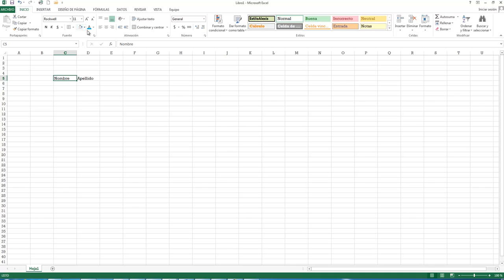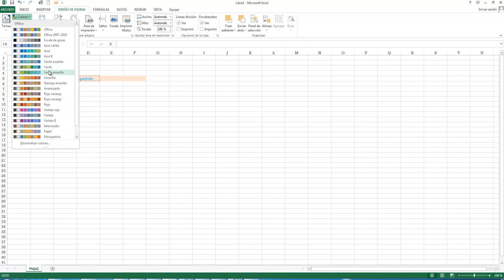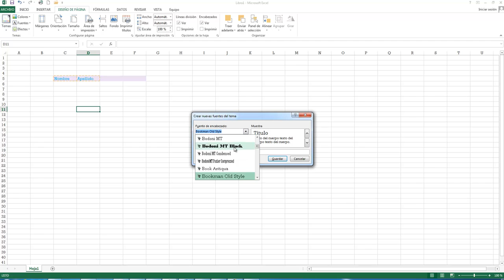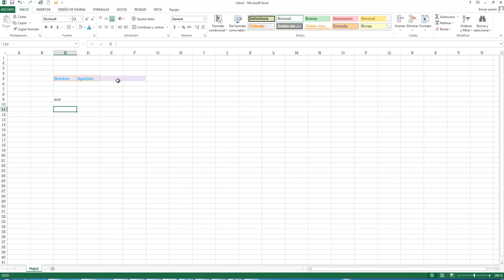20 - Curso de Excel 2013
En este vídeo aprenderemos a trabajar con Temas.

"Excel" "Planilla de calculo" "office" "Curso de Excel" "Ofimatica" "Planilla de Presupuesto"
"Curso Excel Básico en Español"
"Curso Excel 2010 Básico. Video 1.Introducción"
"Trucos y Tips de Excel"
"Manual Completo Microsoft Excel 2010"